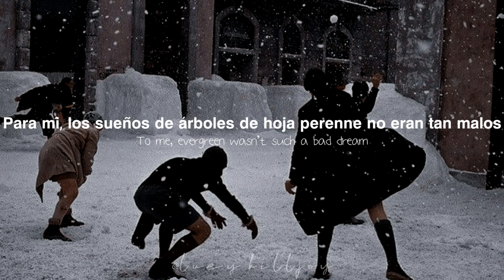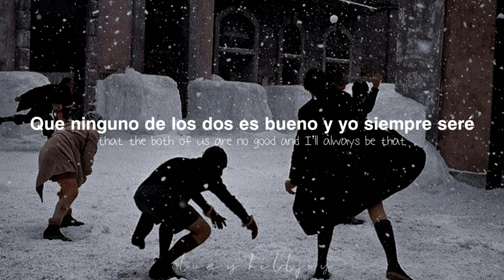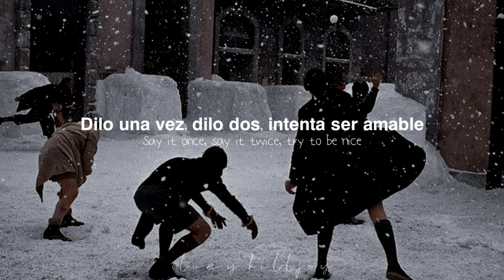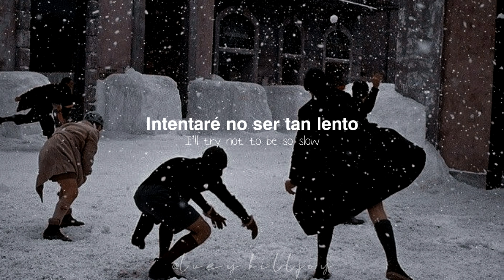Ricky Montgomery - Snow [Sub español + lyrics]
𝘔𝘢́𝘴 𝘤𝘢𝘯𝘤𝘪𝘰𝘯𝘦𝘴 𝘥𝘦 𝘙𝘪𝘤𝘬𝘺 𝘔𝘰𝘯𝘵𝘨𝘰𝘮𝘦𝘳𝘺 ; 𝘮𝘰𝘳𝘦 𝘙𝘪𝘤𝘬𝘺 𝘔𝘰𝘯𝘵𝘨𝘰𝘮𝘦𝘳𝘺 𝘴𝘰𝘯𝘨𝘴